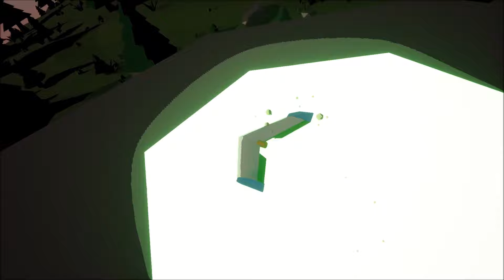A Glider's Journey: The First 15 Minutes (No Commentary)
A Glider's journey is a game about exploring a relaxing, colorful low poly world; while still challenging your piloting skills till the very end of each level.
The very simple controls (one joystick, no throttle no rudder) makes it very easy to pickup, but hard to master, thanks to the physics-based flight model.
"HARD-CORE FLIGHT EXPERIENCE"
It offers a realistic flying experience, quite similar to an actual flying wing, where stalls and spins are a definite possibility...

A "Very Easy" mode with simplified physics is also available, if you are rather seeking a more relaxing low-poly world exploration experience.

15 levels featuring a variety of unique low poly biomes. (playtime ranging from 40 minutes to 2+ hours depending on your skill set)
Unique custom made soundtrack for every level style and feel.
Fully Physics simulated flight model.
An immersive experience thanks to the removal of all HUDs, completely replaced by subtle visual and audio indicators, such as the wind noise and wing particles for speed, the color of the wings for the progression of the level etc...
A variety of flight maneuvers, from chandelles to split S'es and spirals.
Intuitive ​flight controls
"Very easy" mode with approximated, simplified physics